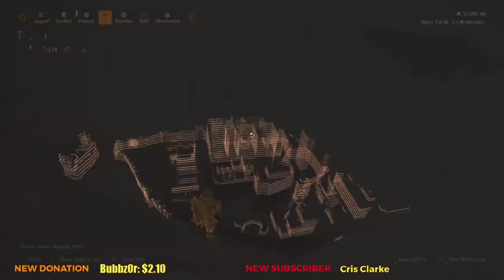The Division 2 Live Stream